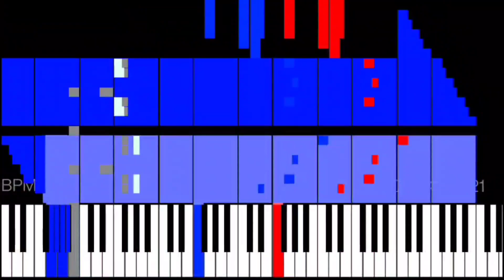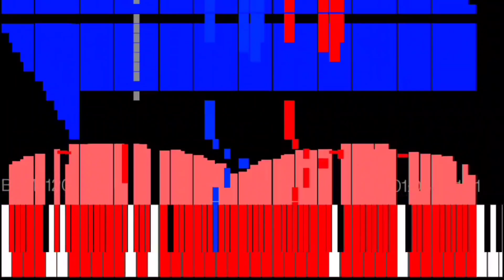Light MIDI - Smooth Latin BlackBerry Ringtone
Salve, novam lucem midi video in certo ringtone e BlackBerry feci. Spero te frui!

MIDI Arts:
BlackBerry Logo
Android KitKat
Heart
Mobile Data

Player: MIDI Voyager
Soundfont: FluidR3 GM
Notes: 20,428